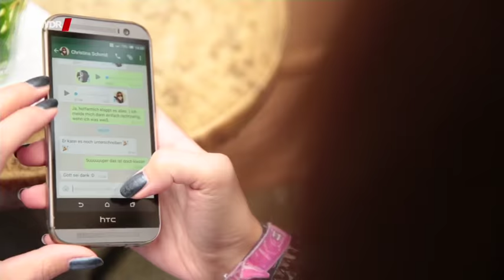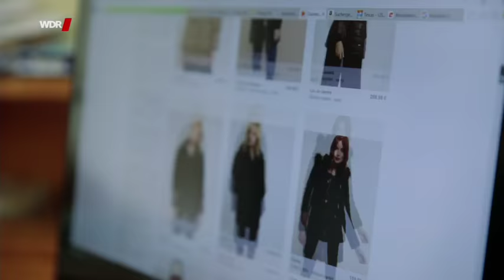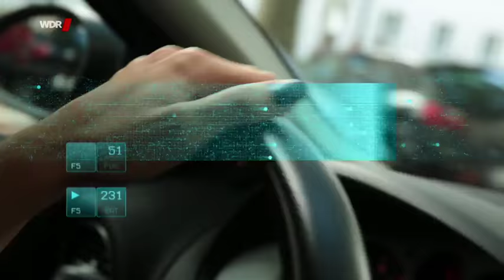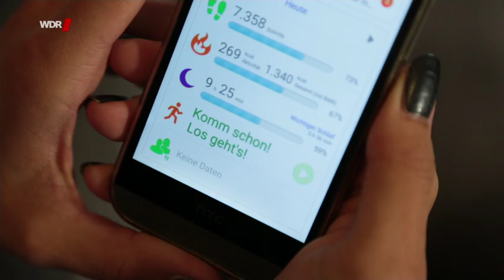WDR Servicezeit - Big Data - Gefahr für unsere Privatsphäre? - 14.11.2016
Unsere Datenspuren lassen sich mit einer neuen Analysemethode auswerten: Big Data.